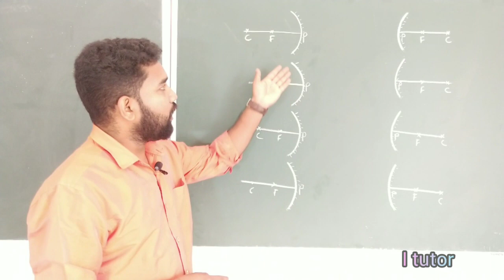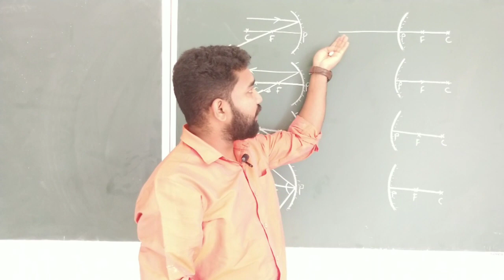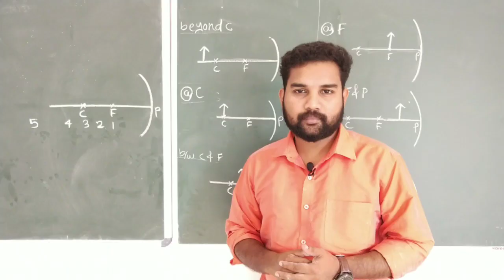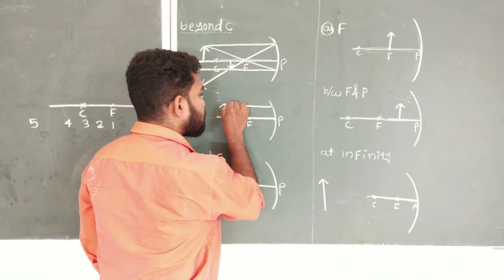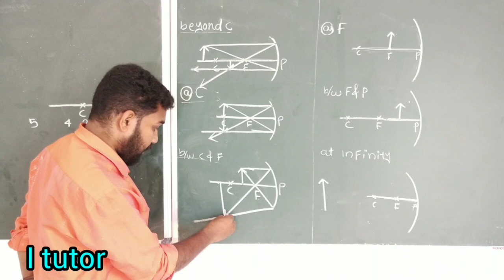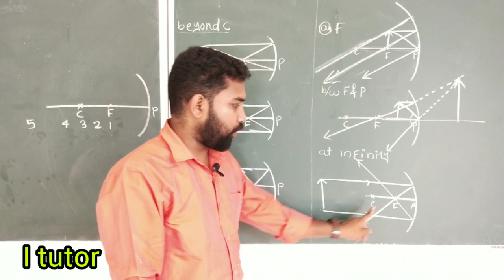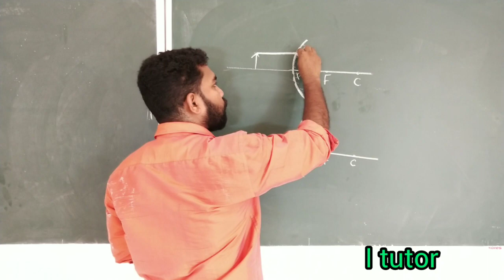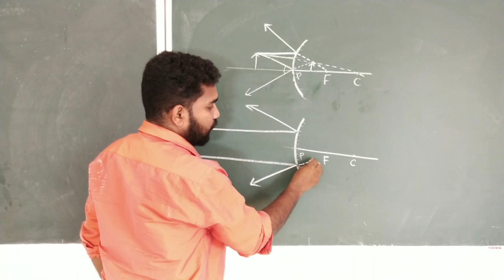SSLC PHYSICS... Ray diagramപ്രതിബിംബ രൂപീകരണം..പഠിക്കാൻ ഉള്ള എളുപ്പവഴി...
Easy learning tricks for to study image formation of concave and convex mirrors...

My previous videos :
Image formation of mirrort:
Sslc physics -Easy learning tricks for to study image formation of concave and convex mirrors...

My previous videos :
Sslc physics -
first chapter  revision :SSlC physics..
1st chapter
Effect's of electric current